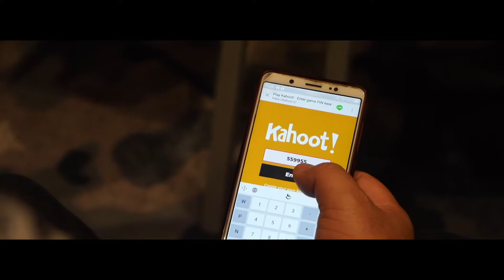Goodyear Autocare National Conference Phuket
Function : Conference & Gala Dinner
Venue : Phuket Marriott Resort & Spa, Merlin Beach
Event Date : 1-3 March 2019